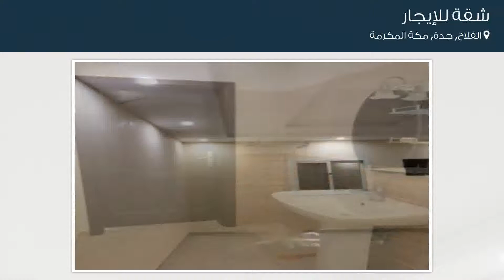شقة للإيجار في حي الفلاح, مدينة جدة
تفاصيل العرض:-

رقم: 4437465

ميزات:-

5 الغرف, 2 غرف أخرى, 3 عدد دورات المياه, 1 سعة مرآب السيارات, 1 رقم الدور, 2017 سنة البناء, ملحق خارجي, سكني, تجاري, صالة